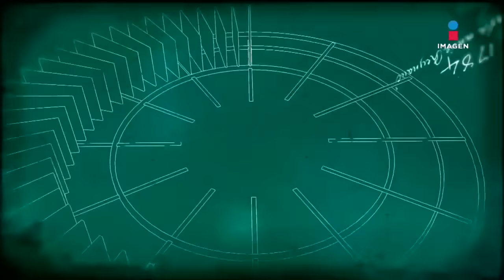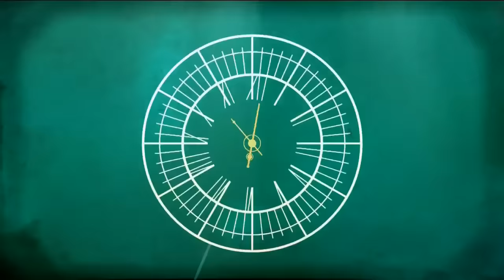Itatí Cantoral en El Minuto Que Cambió Mi Destino | Programa completo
ItatíCantoral habla de la infidelidad de EduardoSantamarina con SusanaGonzález, ¿ahora es amiga de ella? Revela lo mucho que ama a sus hijos y el difícil momento por el que pasó uno de ellos.